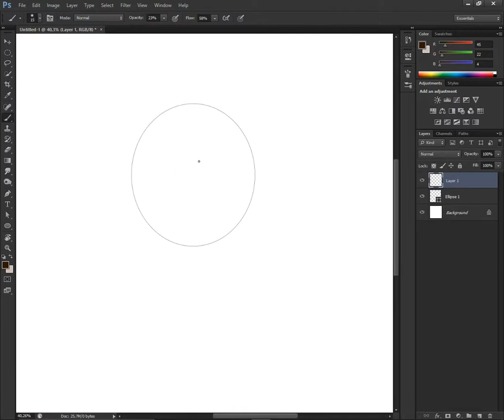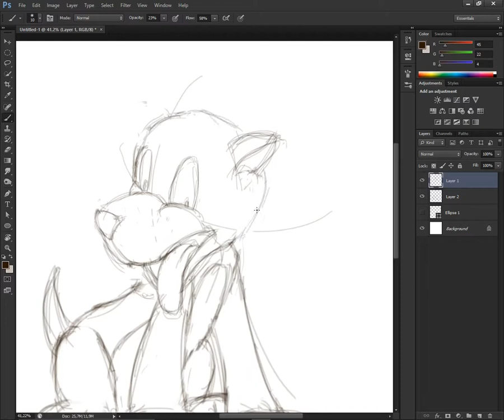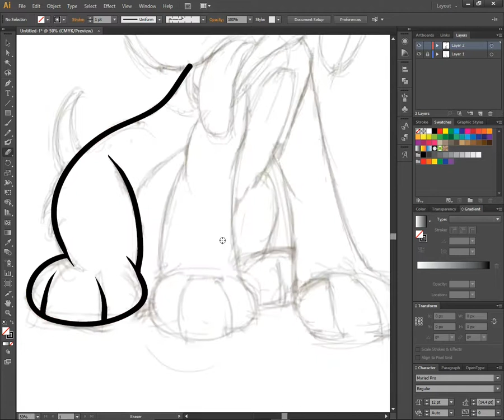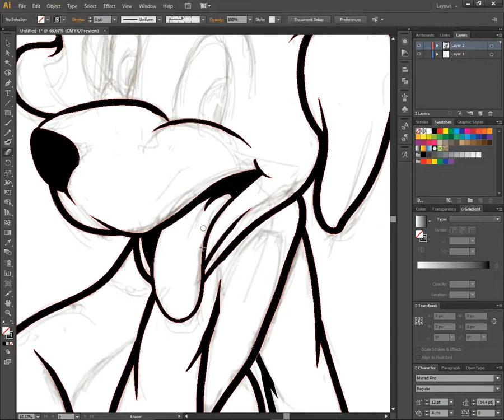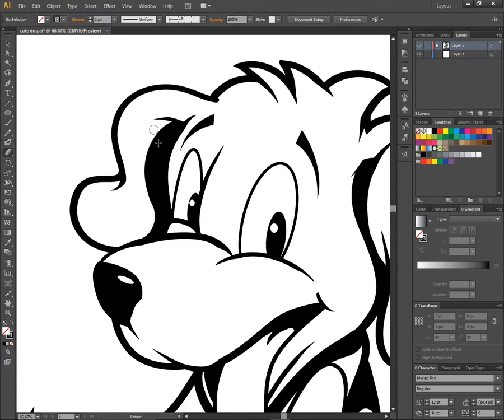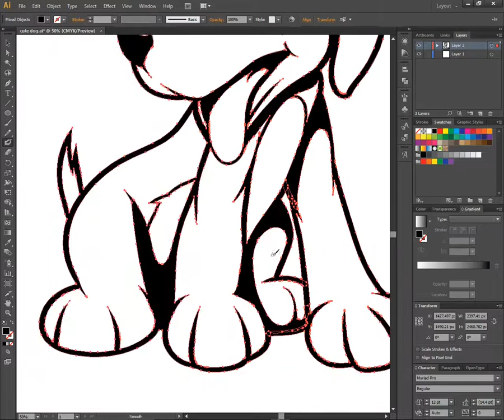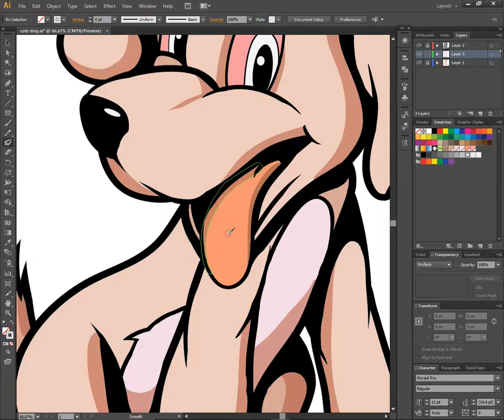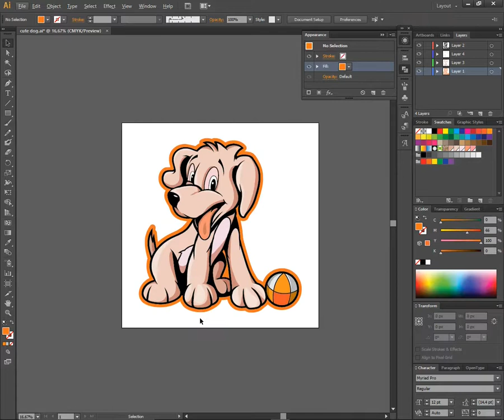Time - lapse Make a cute dog cartoon ║make cute illustration cartoons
step by step create a cute dog cartoon using
illustration cutedogvector with simplesketch